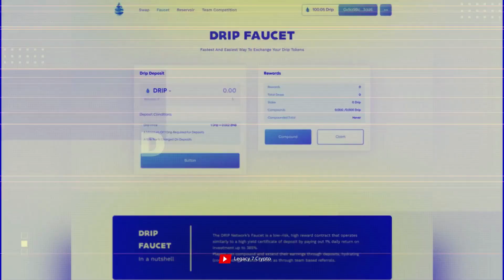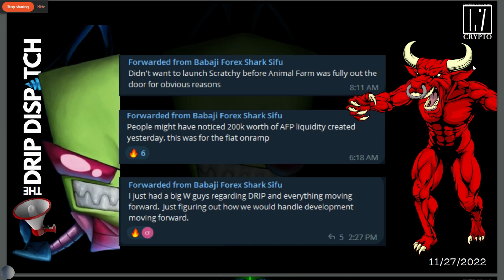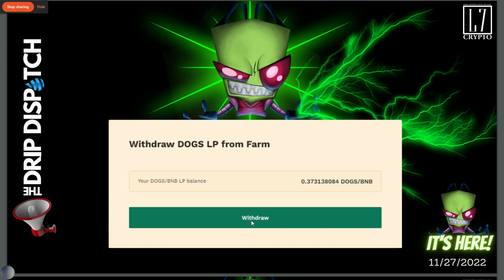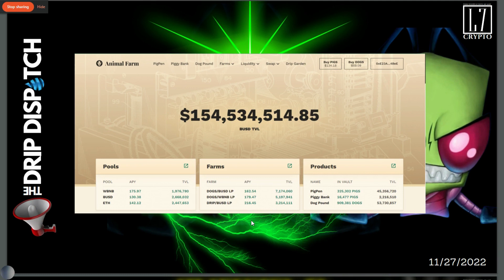ANIMAL FARM/DRIP NETWORK: DD 158: 11/27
Latest news & updates...engage!